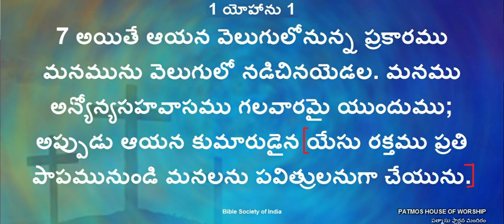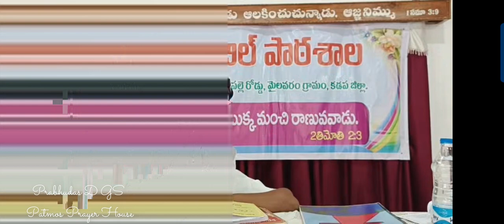Gospel for Children ( పిల్లలకు సువార్త ) || by Mary D GS chinnapandur || VBS Lesson for KG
PRAISE THE LORD ALL

Listen till end for mainly important for kids

Subscibe channel for support in YouTube